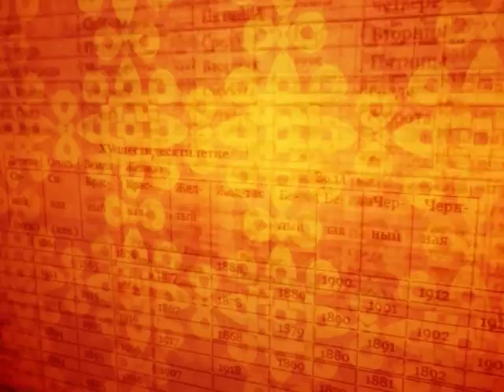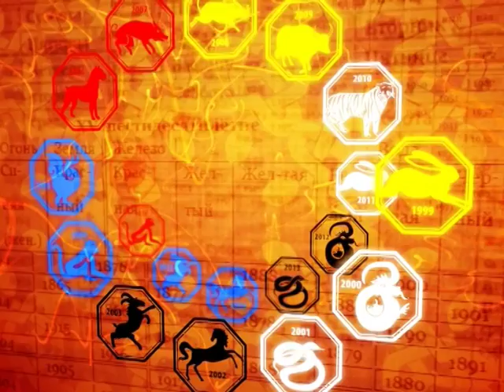Зурхай 14 января